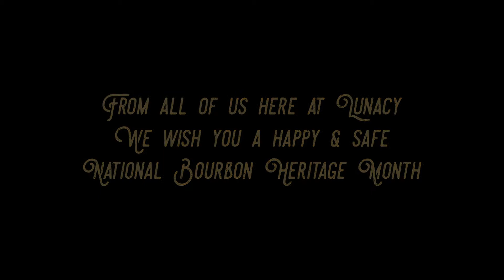Lunacy Presents Bourbon: What It Means to Me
Lunatics ponder life, liberty and the pursuit of bourbon.